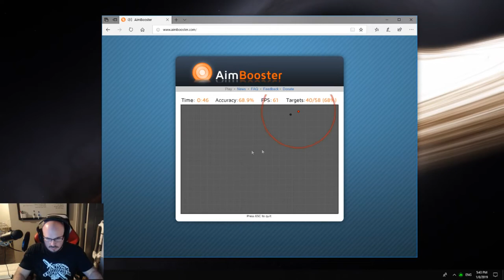Gamer Training | My 2019 Starting Metrics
These are my 2019 gamer training workouts for 2019. I go over my starting metrics for January, and explain the simple workouts I am starting the year with. I also detail the actual metrics I will be tracking throughout the year.

1st workout cycle will mostly consist of very simple workouts:
Pull Ups, Push up variations, pistol squats, etc. Wall ball reaction training with a tennis ball and an uneven surfaced stone wall. I will also be doing different Aim Booster drills throughout the week.